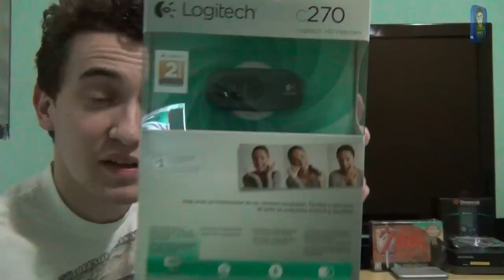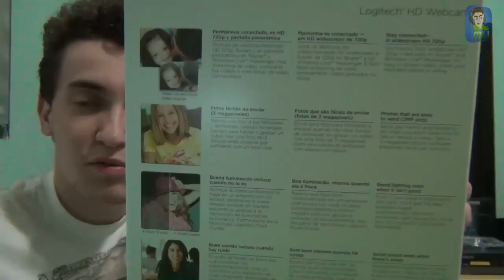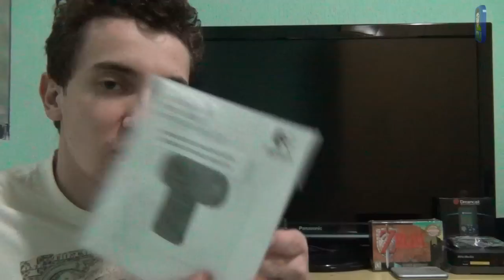Unboxing Webcam Logitech C270